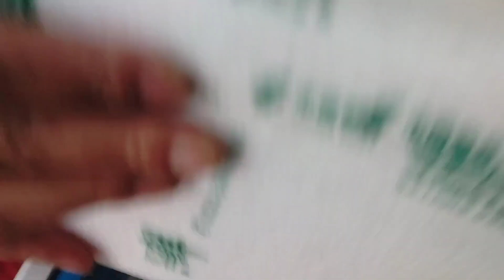终得一日清闲赶紧把买的鸭杂收拾出来做了吃，还有饭后水果大樱桃